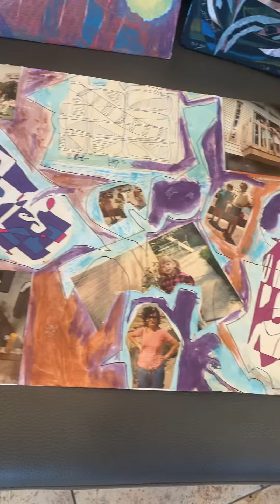תצוגת ציורי ציירי צבע בטבע בניר עציון 29/6/21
Art exhibit in Israel